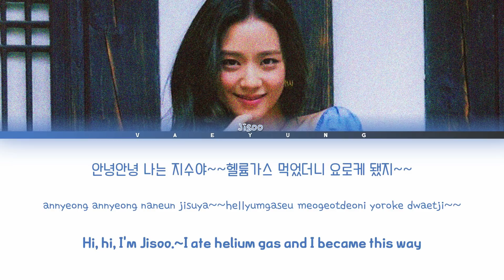BLACKPINK (JISOO Birthday Special) "I Ate Helium" Lyrics (Color Coded 가사/Eng Lyrics) REMIX by 차현우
✧･ﾟ: *✧･ﾟ:*✧･ﾟ: *✧･ﾟ:*✧･ﾟ: *✧･ﾟ:*✧･ﾟ: *✧･ﾟ:*
★Watch in HD★
♡Lyic Video Made By Yours Truly, Vaeyung♡

✿Artist: BLACKPINK (Jisoo Birthday Special)
✿LABEL: YG Entertainment
✿Album:
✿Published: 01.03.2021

          ⋆ ˚｡⋆୨୧ NOTE: I do not get paid to make lyric videos, this is just A HOBBY! ˚୨୧⋆｡˚ ⋆

❁Jisoo
❁Bias: Lisa

            ＊*•̩̩͙✩•̩̩͙*˚TAGS!˚*•̩̩͙✩•̩̩͙*˚＊

blackpink jisoo
blackpink lyrics
블랙핑크
블랙핑크 I ate helium
jisoo i ate helium
jisoo solo
blackpink jisoo solo
jisoo i ate helium lyrics
blackpink i ate helium lyrics
blackpink mv
jisoo birthday
birthday jisoo
blackpink jisoo birthday
blackpink remix
blackpink mix
지수 blackpink
지수 i ate helium
지수 birthday
지수 solo
지수 가사
지수 안녕안녕 나는 지수야